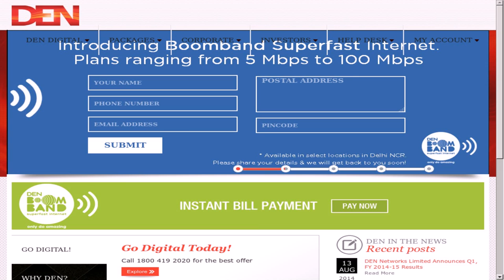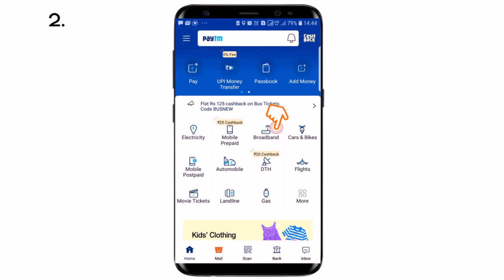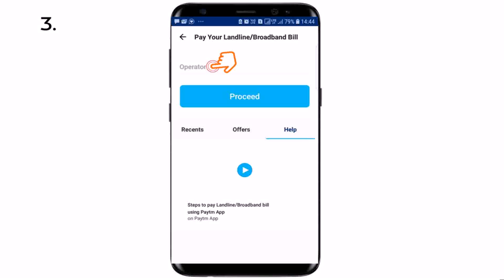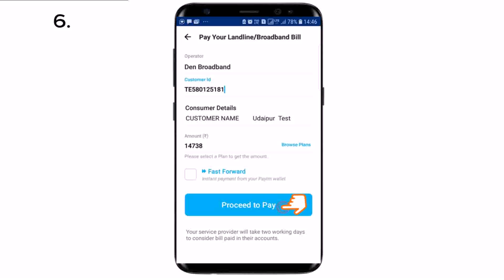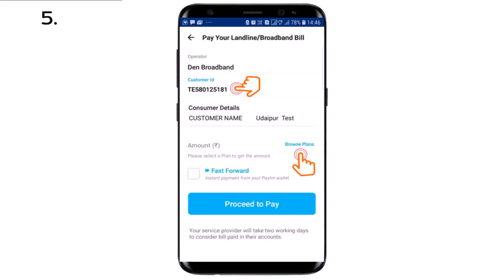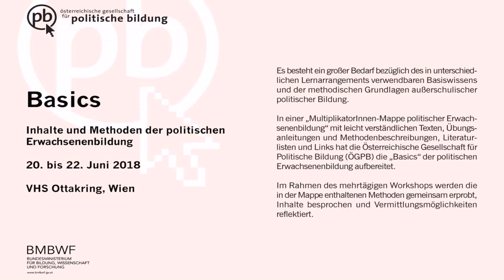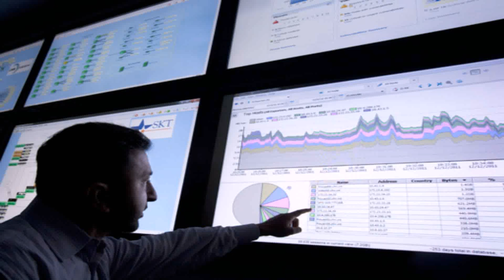Den Broadband Unlimited Plans In Delhi